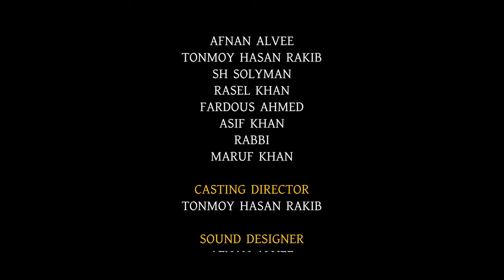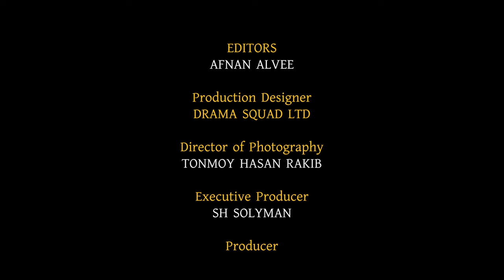Cinebirds Relations (এক হলো সম্পর্ক) | Nirjon Nahuel | New Bangla Natok | Durbin | Drama Squad LTD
Story, Screenplay & Direction: Tonmoy Hasan Rakib
Cast : Afnan Alvee, Tonmoy Hasan Rakib, Ferdous Ahmed, Rasel Khan, Asif Khan, SH Solyman, Maruf & More.
Edit & Color  : Afnan Alvee
Line Producer : Ferdous Ahmed
Producer : Tonmoy Hasan Rakib
Produced By : Drama Squad LTD

Drama Squad LTD All Team ! Member Social Link !!

** ANTI-PIRACY WARNING **
This content is copyrighted by Drama Squad LTD! Legal action will be taken against those who violate the copyright of the following material presented!

Releted TAG:.